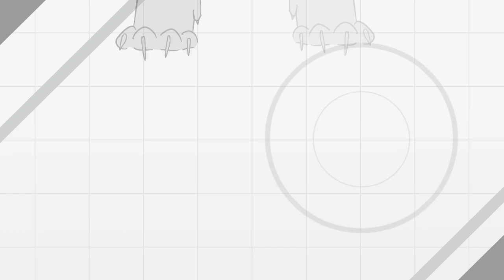GO KITTY GO! MEME | Creatures of Sonaria